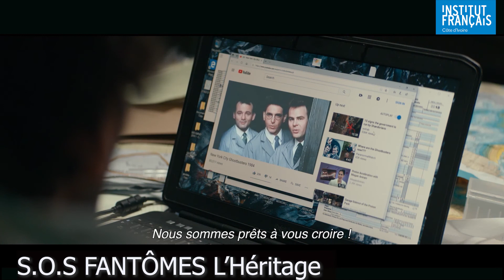Cinéma à l'IFCI : SOS FANTÔMES L’Héritage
pour avoir les dates et horaires des séances.

Endettée, Callie quitte son logement et s'installe dans la vieille maison de son père dans la petite ville de Summerville, avec ses enfants Phoebe et Trevor. En fouillant dans la vieille bâtisse, les enfants découvrent du matériel de chasseurs de fantômes appartenant à leur défunt grand-père, Egon Spengler .

Ce film sera diffusé à l'IFCI en VOST et VF.

Tarifs : 3000f et Réduits : 2000f